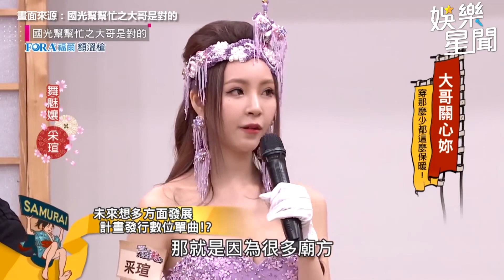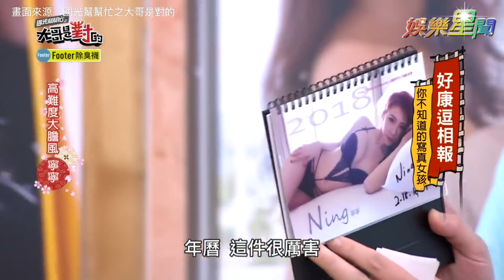林襄勁敵！美女特助現身讓他急「約跑」搖下半身強制掰彎張立東｜@star_world